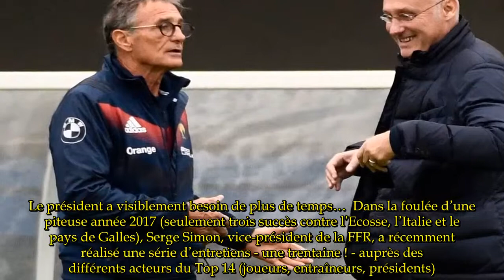XV de France : Laporte n’a pas encore tranché pour Novès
Le sort du sélectionneur pourrait être connu, selon nos informations, après Noël.Après le match nul consternant contre le Japon (23-23), le 25 novembre, Bernard Laporte s’était donné 15 jours pour trancher le cas de son sélectionneur Guy Novès.Quinze jours pour savoir si, oui ou non, l’ancien manager du Stade Toulousain allait poursuivre l’aventure, malgré un bilan catastrophique à mi-mandat (7 victoires en 21 matches), le pire pour un sélectionneur dans l’ère moderne.«Si mon avenir à la tête de l’équipe de France est lié aux défaites ? Posez cette question aux gens qui pensent qu’ils ont mon avenir en mains», avait lâché Novès durant la tournée de novembre.Le président a visiblement besoin de plus de temps…  Dans la foulée d’une piteuse année 2017 (seulement trois succès contre l’Ecosse, l’Italie et le pays de Galles), Serge Simon, vice-président de la FFR, a récemment réalisé une série d’entretiens - une trentaine ! - auprès des différents acteurs du Top 14 (joueurs, entraîneurs, présidents).A l’issue de cet «audit», Serge Simon a rencontré mercredi Guy Novès.Rien n’a filtré de cette entrevue.Et, selon nos informations, Bernard Laporte n’a pas encore décidé du sort de son sélectionneur.Deux options désormais pour le président de la FFR : soit sa décision pourrait être annoncée avant la 13e journée de Top 14 (qui débute vendredi), soit après le week-end de Noël.Il semblerait que cette deuxième piste soit privilégiée.Pour reprendre la tête du XV de France, revient avec insistance le nom de Jacques Brunel, actuel manager de Bordeaux-Bègles et ancien adjoint de Laporte entre 2000 et 2007 avec les Bleus.S'il devait rester en place, Novès se retrouverait dans une situation plus que fragilisée.Ses deux adjoints, Yannick Bru et Jean-Frédéric Dubois, sont également très menacés.Dans tous les cas, le temps presse car l’annonce du groupe de joueurs retenus pour le Tournoi des six nations doit avoir lieu dans trois semaines (17 ou 18 janvier).Les Bleus seraient ensuite réunis à Marcoussis à partir du 21 janvier, pour un premier match dans le Tournoi des six nations, le 3 février, contre l’Irlande au Stade de France.A deux ans d’une Coupe du monde où ils croiseront l’Angleterre et l’Argentine dès la phase de poules, les Bleus n’ont jamais autant navigué à vue….